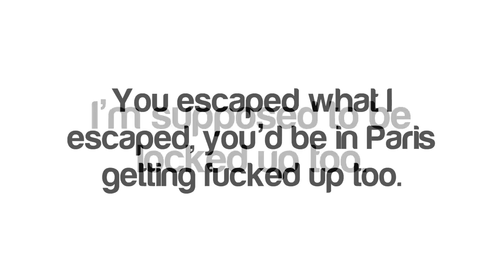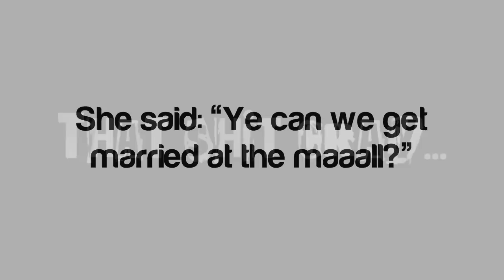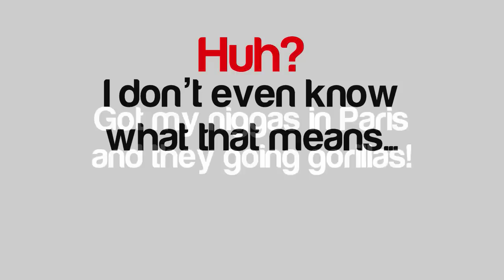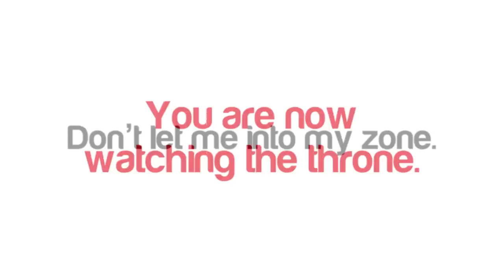Jay-Z & Kanye West - Niggas In Paris Lyrics (HD)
Jay-Z & Kanye West - Niggas In Paris Official Lyrics

Yeah, we get it. - "It's gross, not revolting" - Excuse our French, but we're in France. Blame the translator. ;]